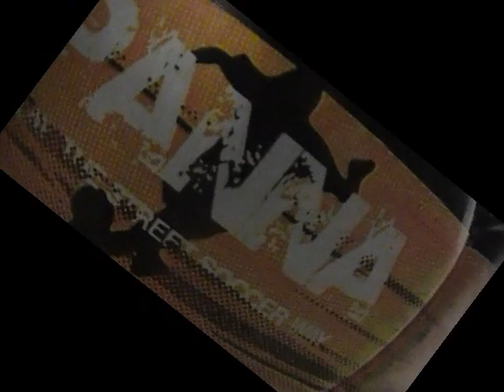UK Panna champion Ground Moves